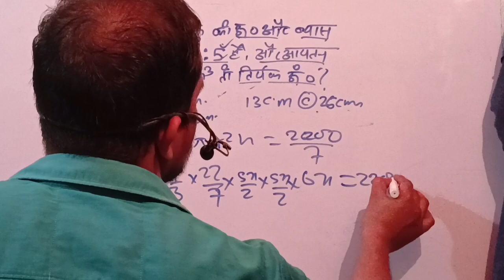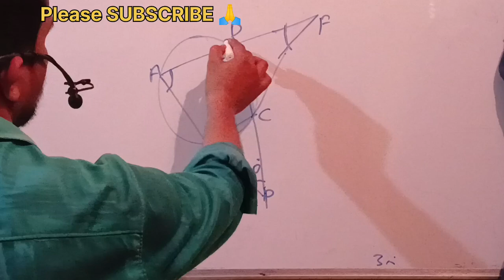Geometry (ज्यामितीय), का जबरदस्त contact for All Exam's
Is geometry important for SSC CGL?

Can I skip geometry for SSC CGL?

How many questions come from geometry in SSC CGL?

एसएससी सीजीएल के लिए ज्यामिति महत्वपूर्ण है?

अगर मेरा मैथ्स कमजोर है तो क्या मैं एसएससी सीजीएल क्रैक कर सकता हूं?

क्या SSC CGL को क्रैक करना बहुत कठिन है?

क्या मैं 30 दिनों में सीजीएल क्रैक कर सकता हूं?

क्या सीजीएल यूपीएससी से ज्यादा कठिन है?

क्या एसएससी सीजीएल टियर 1 आसान है?

एसएससी सीजीएल को मिनी आईएएस क्यों कहा जाता है?

क्या मैं बिना कोचिंग के एसएससी सीजीएल क्रैक कर सकता हूं?

क्या एसएससी नीट से ज्यादा कठिन है?

सीजीएल ऑफिसर की सैलरी कितनी होती है?

क्या एसएससी महिला के लिए अच्छा है?

एसएससी में सबसे बड़ी परीक्षा कौन सी है?

Is geometry important for SSC?

What is the level of maths in Chsl?

What is the best math for SSC CHSL exam?

क्या ज्यामिति एसएससी के लिए महत्वपूर्ण है?

अगर मैं मैथ्स में कमजोर हूं तो क्या मैं एसएससी क्लियर कर सकता हूं?

क्या मैं बिना मैथ्स के एसएससी क्लियर कर सकता हूं?

क्या मैं 1 साल में SSC chsl को क्रैक कर सकता हूं?

क्या एसएससी मैथ्स कठिन है?

क्या एसएससी सीजीएल के लिए 6 महीने पर्याप्त हैं?

क्या मैं 2 महीने में एसएससी सीएचएसएल क्रैक कर सकता हूं?

एसएससी सीजीएल में कितने प्रयास अच्छे हैं?

क्या SSC CGL के लिए 9 घंटे की पढ़ाई पर्याप्त है?

क्या मैं 1 महीने में chsl क्रैक कर सकता हूँ?

क्या मैं पहले प्रयास में एसएससी सीजीएल क्रैक कर सकता हूं?

क्या मैं नौकरी से एसएससी क्रैक कर सकता हूं?

How to start math for SSC CGL?

Is SSC CGL maths hard?

Is maths very important in SSC CGL?

क्या एसएससी सीजीएल मैथ्स कठिन है?

क्या मैं बिना मैथ्स के एसएससी पास कर सकता हूं?

एसएससी सीजीएल के लिए 1 वर्ष पर्याप्त है?

क्या मैं 2 महीने में एसएससी सीजीएल क्रैक कर सकता हूं?

एसएससी सीजीएल के लिए 1.5 साल पर्याप्त है?